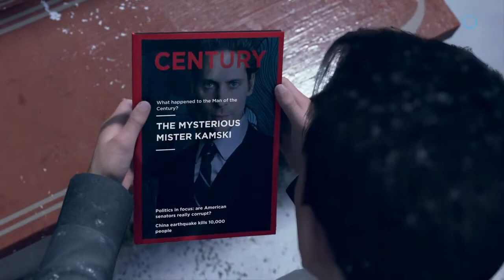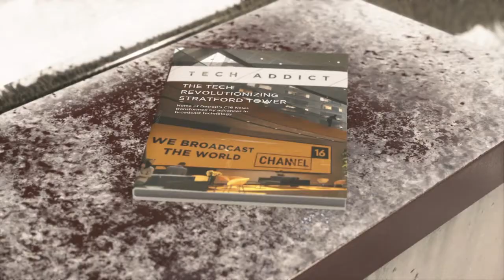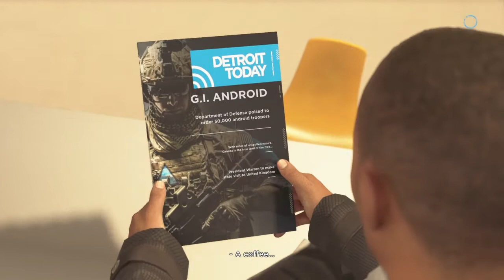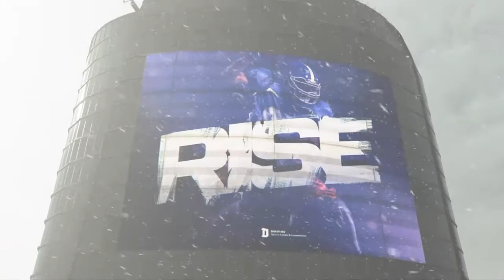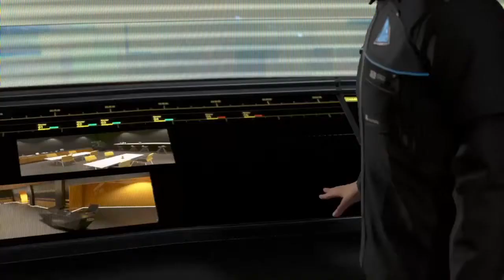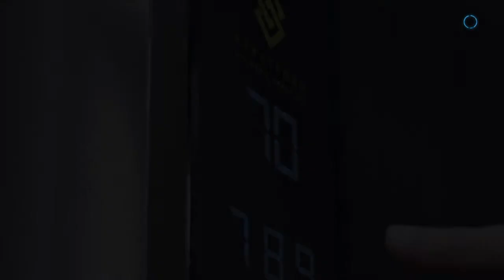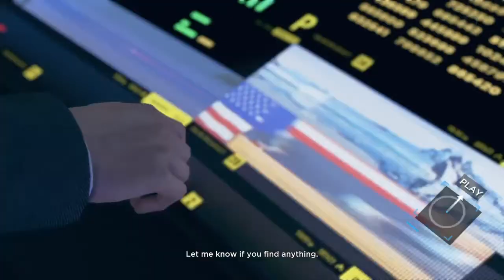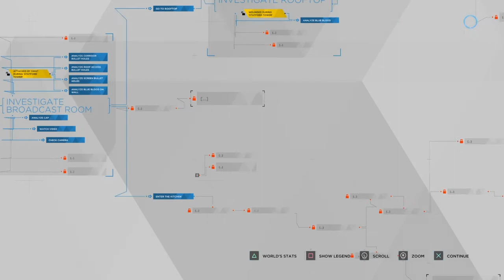Detroit become human part 8 sending a message to the humans